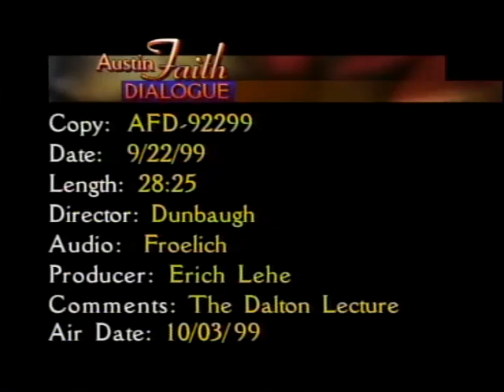The Dalton Lecture - October 3, 1999